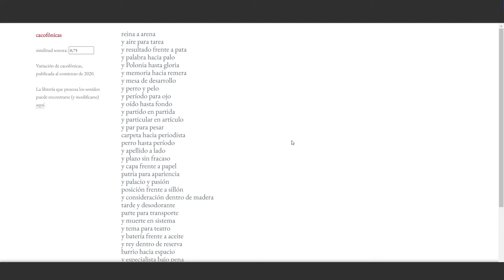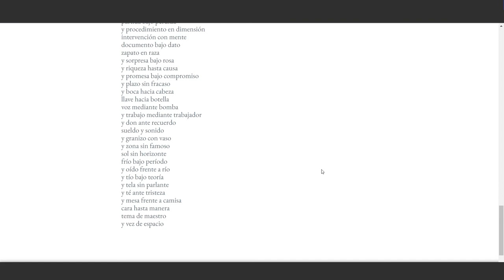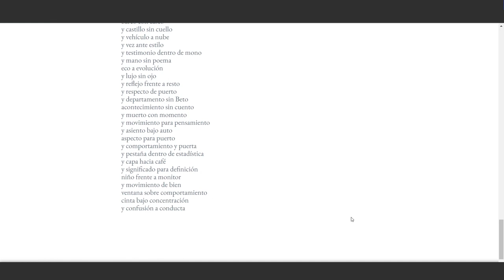Cacofónicas - Milton Läufer